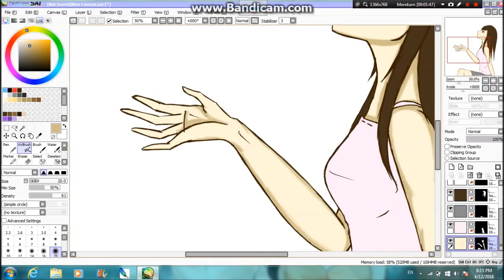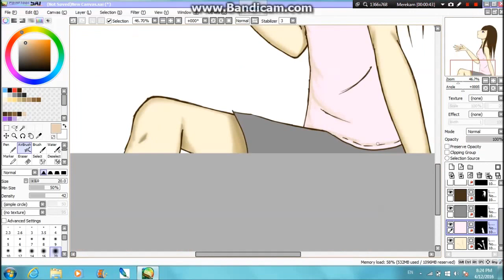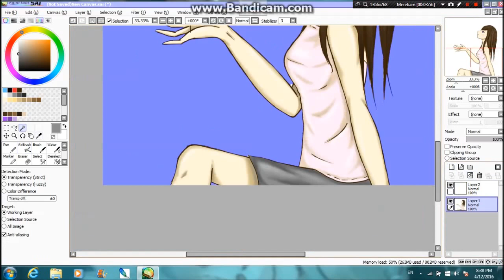[SAI] Undaily Webtoon Character (Yoshiko) NK_WORKSHOP98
back again !!! I'm really tired now ...
but here another drawing of mine and hope you enjoy your day !!!

tools : Havon Rollick

recording : Bandicam